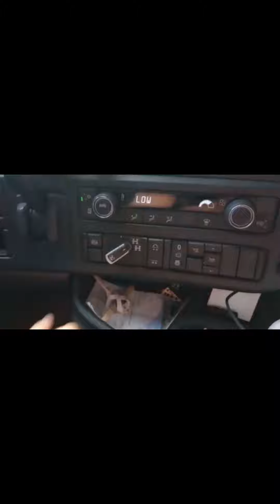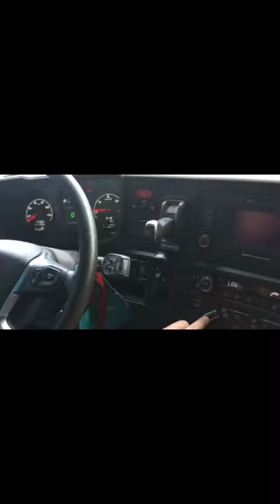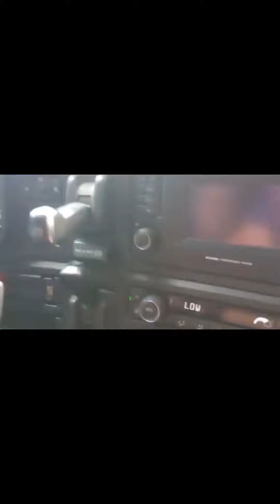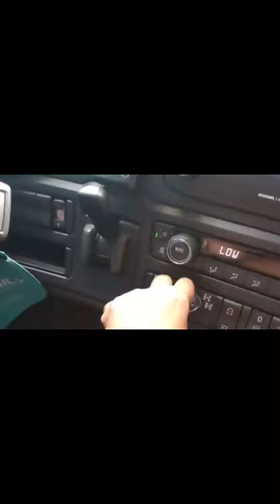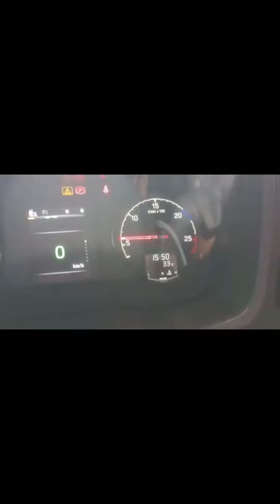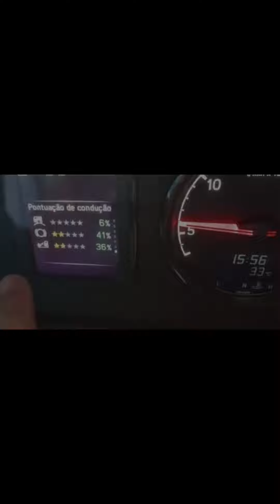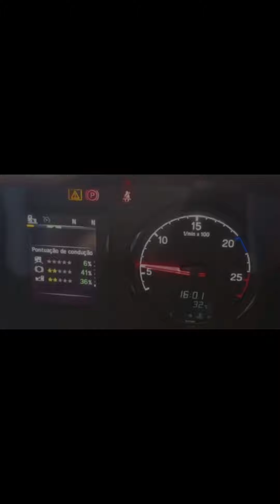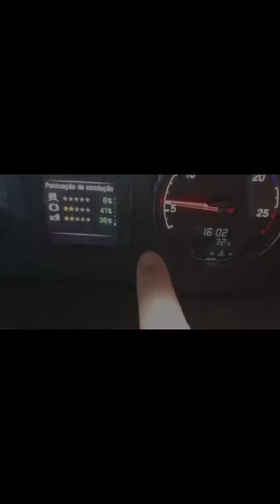Aprendi a forma correta